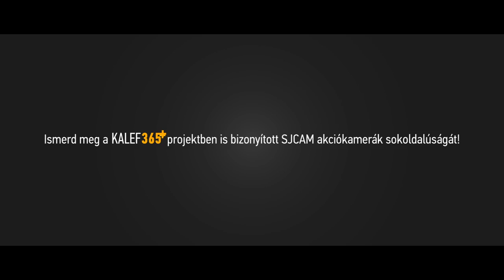Kalef365+ | A Széll Kálmán Tér újjászületése: 14 hónap 4 percben (SJ4000 epic timelapse)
(scroll down for english) 2015. januárjában indult az egyik legjelentősebb budapesti közlekedési csomópont, az egykori Moszkva Tér felújítása. Mivel egyébként is gyakran járok arra, a htp://napikalef.tumblr.com mikroblogon a kezdetektől dokumentálom az eseményeket, kicsivel később olvasói felajánlásból kaptam helyet, hogy egy SJCAM SJ400 kamerát kihelyezzek a térre, ami így végig rögzítette a munkálatokat 14 hónapon át, 2016. májusáig.

Nem volt teljesen zökkenőmentes ez a kicsivel több, mint egy év, ennek nyoma látszik 01:11-nél a videón: 2015. augusztusára vagy a tartós kánikula, vagy az addig használt sufnituning vízálló ház elégtelensége miatt elkezdett romlani a képminőség. Ekkor úgy döntöttem, cserélem a kamerát és egy jobb vízálló házat kap. Szerencsétlenségemre pont sikerült egy gyári hibás memóriakártyát tenni az új kamerába, emiatt ott egy teljes hónap hiányzik, az új házban az új kamera viszont probléma nélkül forgott tovább egészen a végéig.

Egyébként sokkal jobb lehetne ez az egész, ha az első naptól kezdve kint lehetett volna a kamera, és a bontás folyamata is látszik rajta. Sajnos sem a BKK, sem a kivitelező nem volt partner ebben, bármennyire is szerettem volna. Nagyon remélem, hogy ha ezt a videót sokan megnézik, akkor ütős referencia lehet a jövőre nézve: egy következő hasonló térfelújításkor már nem azzal kell kilincselnem, hogy "szeretnék egy ilyen izé... ööö... timelapse-videót, ami gyorsítva mutatja meg a történéseket" hanem hogy "na, ingyen csinálok nektek egy olyat, mint a 2016-ban nagy sikert aratott Kalef365+ amit 300 ezren néztek meg."

Szóval oszd meg, segíts nézetté tenni, és akkor lesz még ilyen, sőt, ennél is jobb :)

UGYANIS ÉN NAGYON SZERETNÉK MÉG HASONLÓ PROJEKTEKET A JÖVŐBEN!

Ma már lényegesen jobb minőségű technikám van, mint 2015. elején: a következő ilyen videót már szebb képminőséget és komolyabb (4K) felbontást produkáló SJ5000X Elite kamerával fogom tudni rögzíteni. Aki fel tud ajánlani kamerafelszerelési lehetőséget hasonló nagyszabású építkezések környékén, egy kamerát kap ajándékba. Részletek

Ugyanitt elolvashatod, mi kell ahhoz, ha esetleg te magad szeretnél ilyen videót saját családi ház építéséről, üzlet felújításáról, vagy bármi másról, és meg is vásárolhatod a szükséges eszközöket (és vásárlásoddal jövőbeli hasonló kreatív projektek elkészültét támogatod) ha kell, a kivitelezésben is örömmel segítek. Egyébként ha te készítesz ilyen videót, örömmel várom a "ti küldtétek" rovatba a e-mail címre, vagy üzenetben GreyVshop Facebook-oldalán - ezt amúgy érdemes lájkolni, ha szeretnél még látni hasonló videókat.

EN: Széll Kálmán Tér is one of the most important transport hubs in Budapest, Hungary. It was last renoved in the 70's and until the 2000s it become to very bad condition and a renovation was promised since 10 years. It finally started in 2015, finished after 14 months in 2016, and I put an SJCAM SJ4000 camera to make a timelapse-video of the process.